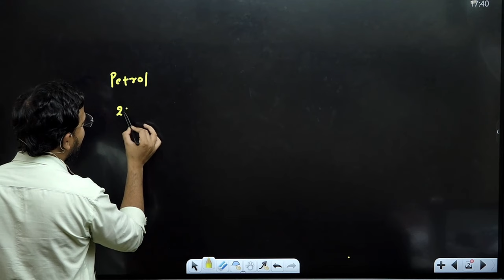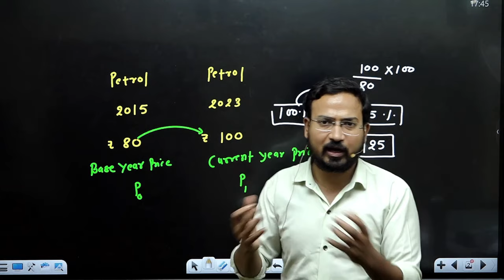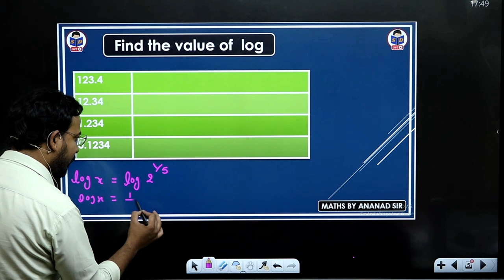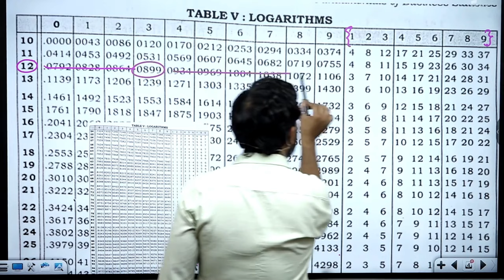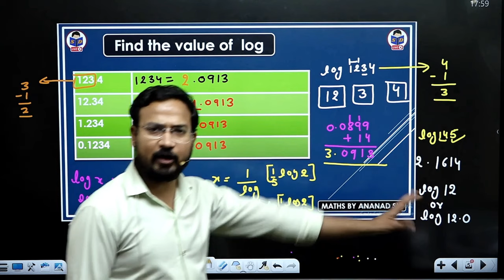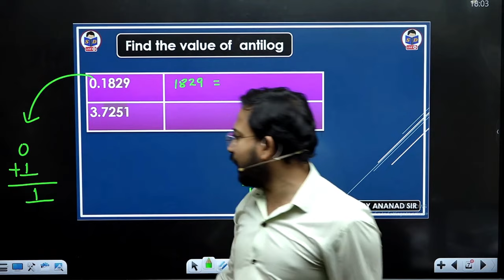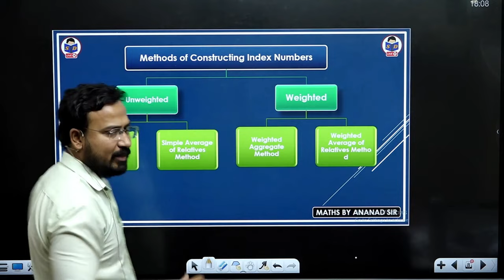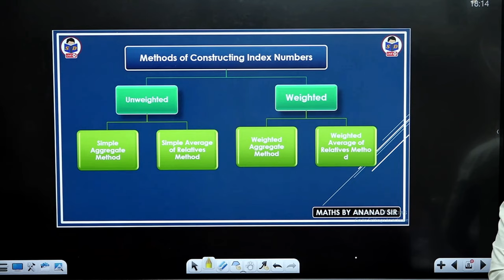business statistics for b.com | index numbers | meaning | log and antilog | part 1 | by anand sir